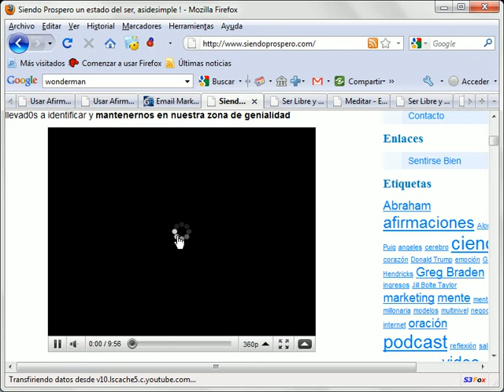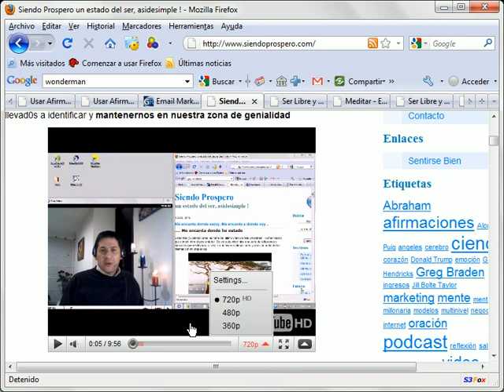Ver videos en alta resolucion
Como ver los videos de youtube en alta resolución